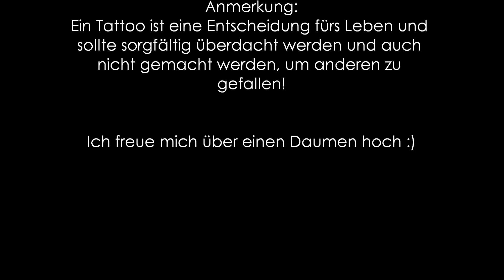Let's talk about: Mein erstes TATTOO: Schmerzen, Motivwahl, Pflege (+ Outtakes)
Ich erzähle euch von meinem Tattoo

FOLGE MIR

Ich freue mich über eure Kommentare, Wünsche und Anregungen.
Euer Keda